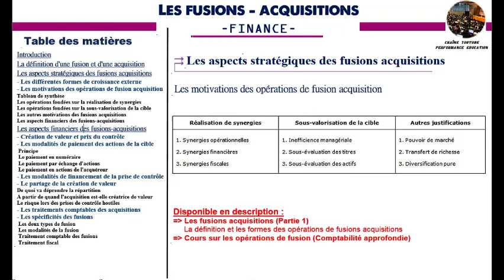Les fusions acquisitions - Partie 2 : Les motivations (ingénierie financière)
AAAAAAAAAAAAAAA